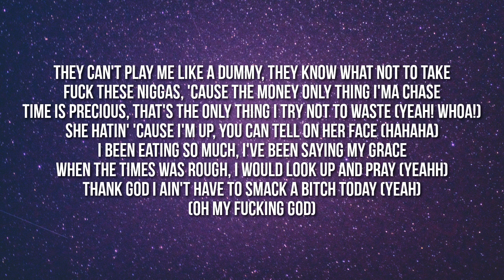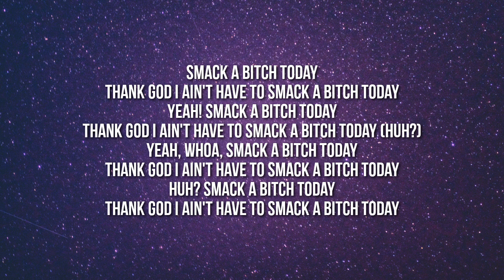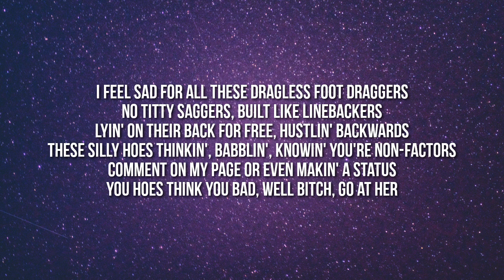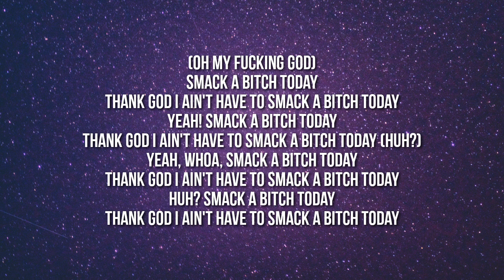Rico Nasty - Smack A Bitch (Remix) (Lyrics) ft. Rubi rose, Sukihana, ppcocaine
Lyrics:

[Intro: Rico Nasty]
Yeah!
Yeah! (Rico, Rico)
Kenny
Sugar Trap (Yeah)

[Verse 1: Rico Nasty]
Don't worry about a bitch who never been in your place (Huh?)
Always move in silence, never question your fate (Rule number two)
Always check in on your niggas, gotta make sure they straight (Bitch!)
If I'm gettin' money, then you know we all got a plate (We all got a plate)
Since a baby in her tummy, mama knew I was great (Yeah, knew I was great)
They can't play me like a dummy, they know what not to take (Fuck no)
Fuck thеse niggas 'cause the monеy only thing I'ma chase
Time is precious, that's the only thing I try not to waste (Yeah! Woah)
She hatin' 'cause I'm up and you can tell on her face
I've been eating so much, I've been saying my grace
When the times was rough, I would look up and pray (Yeah)
Thank God I ain't have to smack a bitch today (Yeah)

[Chorus: Rico Nasty]
Oh my fucking god, smack a bitch today (No)
Thank God I ain't have to smack a bitch today
Yeah, smack a bitch today
Thank God I ain't have to smack a bitch today (Huh?)
Yeah, woah, smack a bitch today
Huh? Smack a bitch today
Thank God I ain't have to smack a bitch today (Rico)

[Verse 2: Rubi Rose]
Heard this silly bitch had a problem, so what's up? (Bitch)
You know I keep it tucked, if it's up, then it's up
I ain't beefin' with that bitch 'cause she never runnin' up (Brr)
I'm way too fine to fight, but I'll still fuck these bitches up (Bah, bah)
If you come to the crib, you're gonna die, ho
Pull up in that big body lookin' like a Tahoe (Skrrt, skrrt)
Keep a shooter with me, I got bitches in Chicago (Brr)
Bitches want the smoke but don't be poppin' when I run down
Real bitches rollin' with me, pants got a hundred-fifty (Ayy, ayy, yeah)
Told that bitch to come and get me when I pull up to her city
You want static, I got plenty, yeah, this shit be gettin' gritty
Nah, these bitches can't be trusted, so I never get too friendly

[Chorus: Rico Nasty]
Oh my fucking god, smack a bitch today

[Verse 3: Sukihana]
I feel sad for all of these dragless foot draggers
No titty saggers built like linebackers
Lyin' on they back for free, hustlin' backwards (Hustlin' backwards)
You silly hoes think you're fabulous knowin' you're non-factors
Comment on my page or even makin' a status
You hoes think you bad, well, bitch, go at us
Imagine a raggedy bitch runnin' me ragged
I'll pimp slap a bitch tonight, no Gladys
I'm savage, I live life with no regret
Damn right, I ain't fuckin' 'less they cuttin' a check
These hoes tryna make me emotional wreck
Thank God I ain't slap a bitch yet

[Chorus: Rico Nasty]
Huh? Smack a bitch today (Yeah, yeah)
Thank God I ain't have to smack a bitch today (Rico, Rico, Rico)

[Verse 4: ppcocaine]
I don't wanna kiss her (Don't wanna) and I don't wanna miss her (Ew)
But if she keep on tryin', I'ma have to fuckin' diss her (Fuckin' diss her)
Claim that you a nigga, but you actin' like a bitch (Like a bitch)
My hands is bisexual, I'll show you how I switch (I fight boys and girls)
You bitches making me mad and it's gettin' real sad (Sad)
Actin' like a bitch nigga 'til you need a pad (Are you bleeding?)
You fuckin' talk too much, I don't listen, give a fuck (Give a fuck)
Bitch, I'll run you over in my fuckin' Tesla truck (Vroom, vroom)
Kill these hoes, stab these hoes, bitch
Pop these hoes, smack these hoes (Big), bitch
I know I fuckin' shouldn't, but she make me hella mad
Smack that bitch and her mama and I'll even smack her dad

[Chorus: Rico Nasty]
Oh my fucking god, smack a bitch today (Woah)